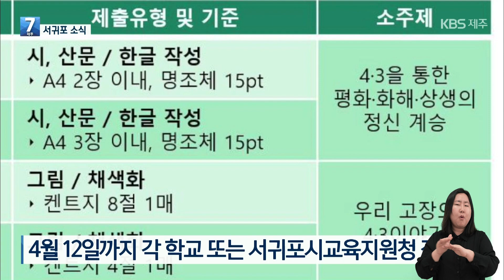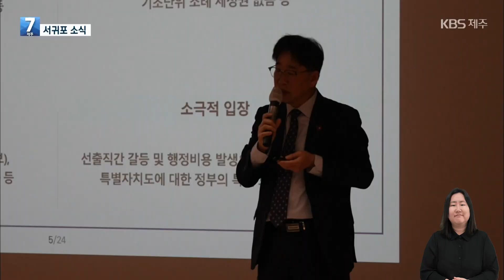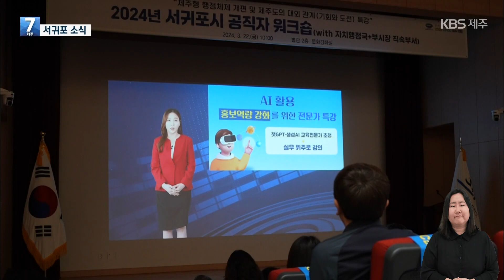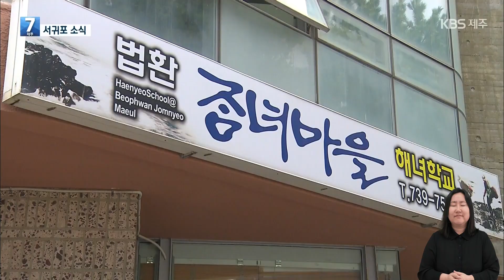【KBS 뉴스】 서귀포소식 ! 3월 26일 고지완 주무관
1.제76주년 제주4‧3희생자 추념기간 맞아 서귀포시 다양한 추모행사 열어
2.서귀포시 공직자, ChatGPT활용 혁신사례 워크숍 열어 큰 호응
3. 법환해녀학교, 제10기 새내기 교육생 모집